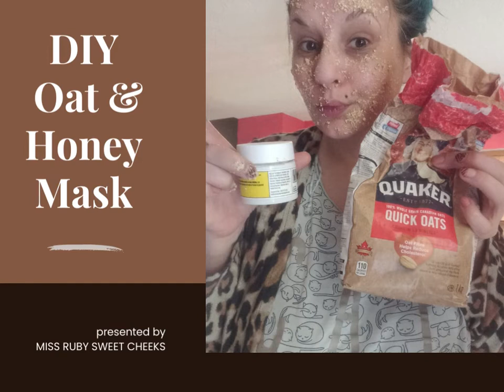Super Simple DIY Oat and Honey Mask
Welcome to the official YouTube Channel of Miss Ruby Sweet Cheeks!
Daily Beauty and Self Love is a passion of mine that puts an exciting spin on how you do your nails and take care of your skin and is one of the most popular dry nail polish among all ages .

I upload daily different budget friendly self care recipes and Color Street tips and techniques.  I like to take twists on what is recommended to us all ready and make it easily adaptable for all.